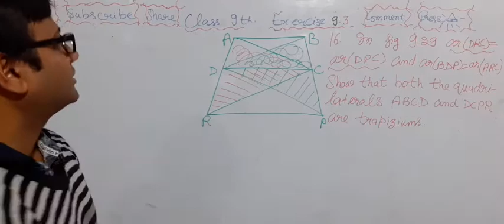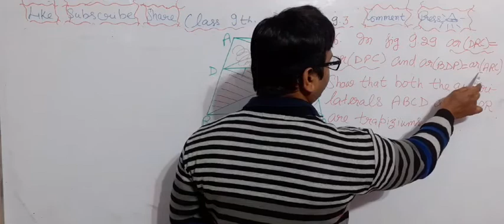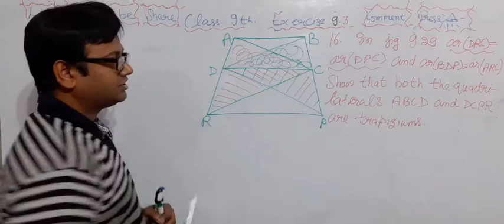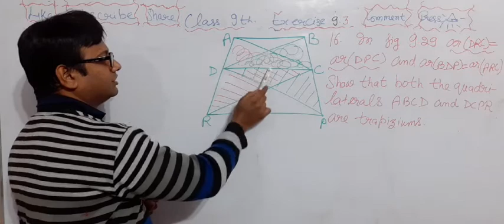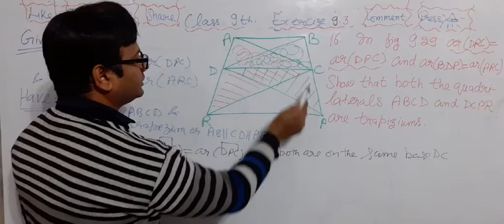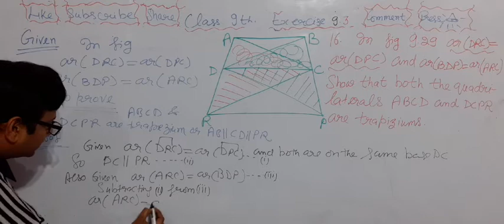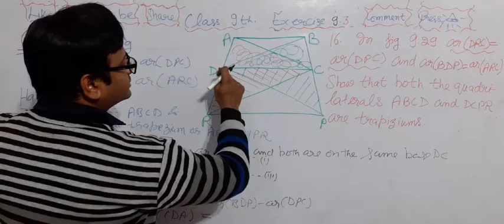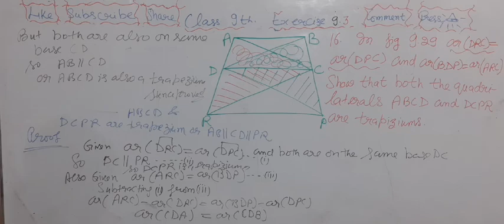16th::Q|| Ex. 9.3 || AREAS OF PARALLELOGRAMS AND TRIANGLES || 9th Class|| NCERT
16th::Q|| Ex. 9.3 || AREAS OF PARALLELOGRAMS AND TRIANGLES || 9th Class|| NCERT||